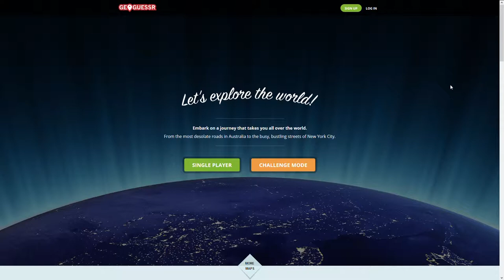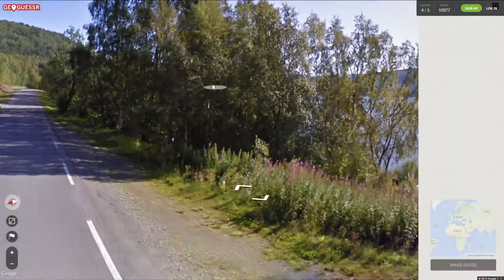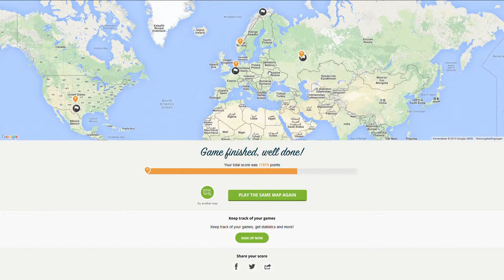GeoGuessr (PC) || Episode 2: Tatort Outback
Name des Spiels  || Spielername(n)